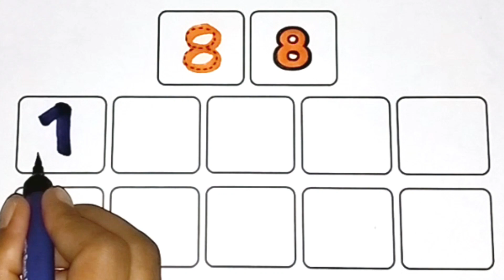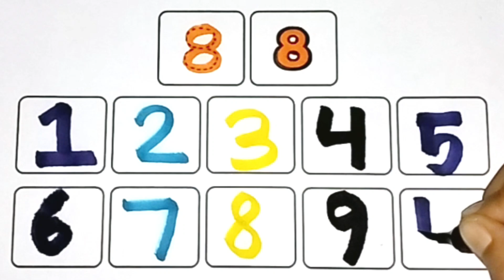123, Learn Number 1-10 || Easy Learning Video for Kids || How to Write Number - NB Arts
123, Learn Number 1-10 || Easy Learning Video for Kids || How to Write Number - NB Arts

Welcome to "NB Arts," your go-to destination for fun and educational content for kids! In this exciting video, we're going to embark on a journey to learn numbers from 1 to 10 in a simple and engaging way.

Learning numbers is a fundamental skill for children, and we've designed this video to make it easy and enjoyable. Through colorful visuals, playful animations, and interactive exercises, your little one will have a blast mastering numbers.

Here's what you can expect from this video:

Introduction to numbers 1 through 10.
Clear and easy-to-follow demonstrations on how to write each number.
Fun exercises and activities to reinforce learning.
Engaging music and sound effects to keep your child entertained.
At NB Arts, we believe in the power of education through entertainment, and this video is no exception. Whether your child is just starting to learn numbers or needs a fun refresher, this video is perfect for them.

Thank you for choosing NB Arts for your child's educational journey.